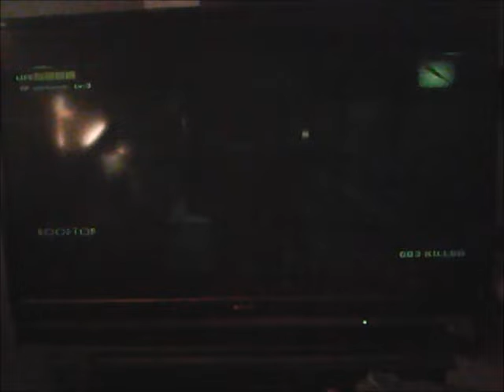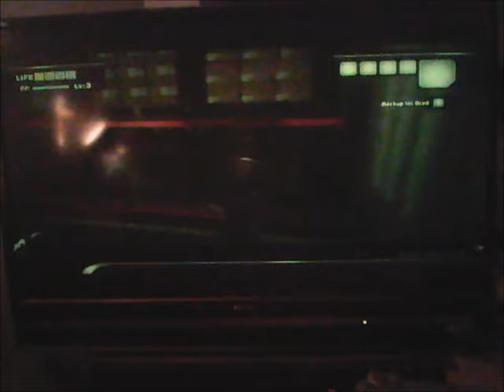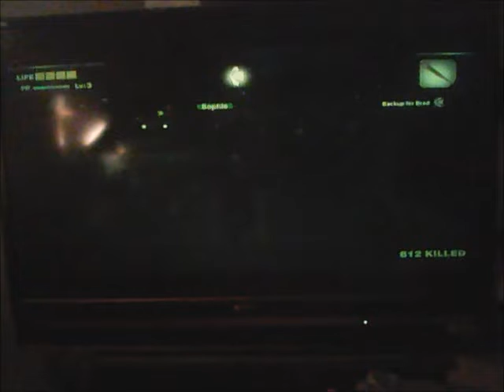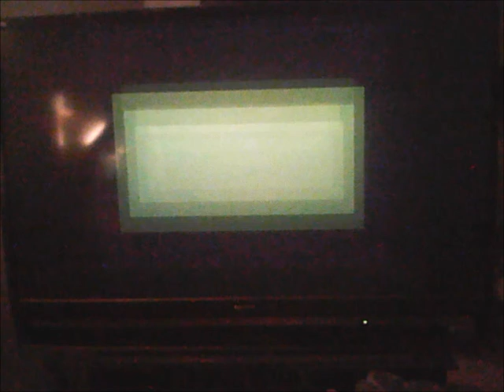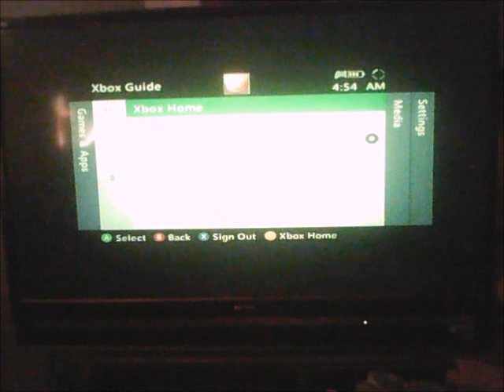Dead Rising - Part 22 - Oops , saved it and ruined the game !